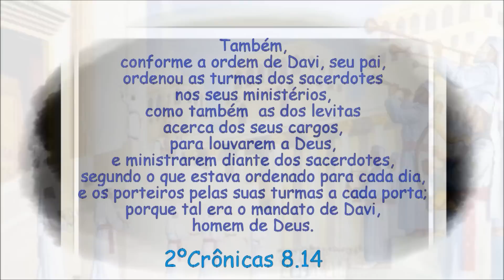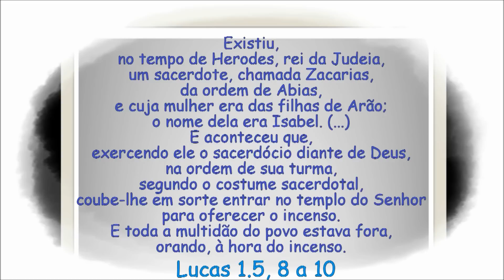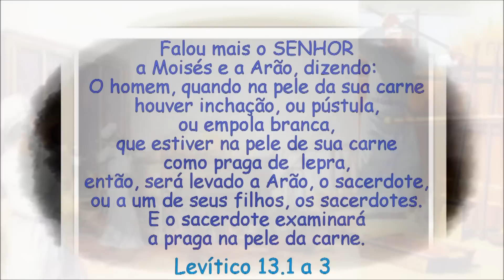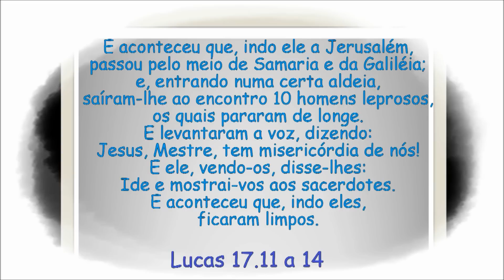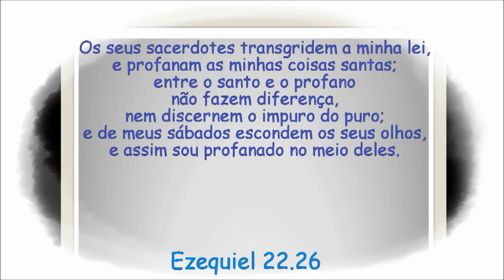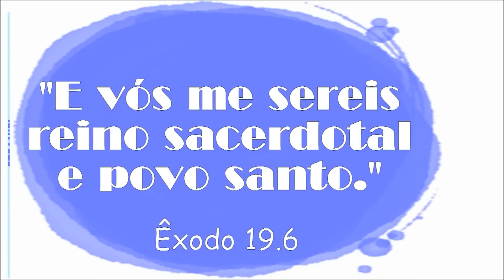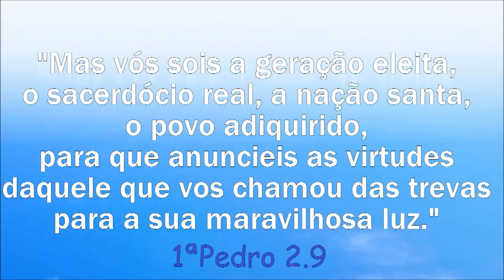OS SACERDOTES - suas funções no Velho e no Novo Testamento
O sacerdote era MEDIADOR entre Deus e o povo, oferecendo sacrifícios e orando em seu favor. No Antigo Testamento o sacerdote era um descendente de Arão, separado para servir no Tabernáculo e depois no Templo de Jerusalém.
No Novo Testamento todos os cristãos são sacerdotes:
"Àquele que nos ama, e em seu sangue nos lavou dos nossos pecados, e nos fez reis e sacerdotes para Deus e seu Pai, a ele, glória e poder para todo o sempre. Amém." (Apocalipse 1.6)

*Linhagem sacerdotal e real
*As divisões em turmas dos sacerdotes
*O sacerdote Zacarias e sua esposa Isabel
*As funções do sacerdote
*Queimando o incenso no altar no Santo Lugar
*Preparando os sacrifícios
*Queimando os sacrifícios no Altar
*Ensinando a Lei para o povo
*Alguns sacerdotes não eram fiéis a Deus
*Ezequiel: profeta e sacerdote
*Israel: uma nação de sacerdotes
*Igreja: uma missão como a dos sacerdotes

Qual é a função do sacerdote?
Eles representam o povo diante de Deus, eles oferecem sacrifícios – e de animais, cereais e incenso – em favor do povo.

O que é um sacerdote na Bíblia?
No Antigo Testamento os sacerdotes pertenciam a duas ordens. A primeira ordem era a tribo de Levi e a outra era a de Melquisedeque, a qual tem origem desconhecida.

QUEM ERA O SACERDOTE: No Antigo Testamento, o descendente de ARÃO separado para servir como oficiante no culto realizado primeiro no TABERNÁCULO e depois no TEMPLO. O sacerdote era MEDIADOR entre Deus e o povo, oferecendo SACRIFÍCIOS e orando em seu favor.

FONTES:
Fontes usadas neste vídeo:
⬇Ajude o canal adquirindo os livros que usei nas pesquisas através da minha loja na Amazon⬇

✔Bíblia Sagrada Letra Gigante - Couro bonded Preto: Almeida Revista e Atualizada (ARA)

✔BÍBLIA KINGSTONE

✔ENCICLOPÉDIA DA VIDA DE JESUS

✔NOVO COMENTÁRIO BÍBLICO (AT E NT)

CONFIRA TAMBÉM OS VÍDEOS SOBRE O SACERDÓCIO,
🔰TABERNÁCULO, TEMPLO E SINAGOGA🔰

MELQUISEDEQUE: Cristofania ou um sacerdote comum?

DIA DA EXPIAÇÃO e o sacrifício de JESUS CRISTO

TABERNÁCULO e CRISTO - tudo no tabernáculo aponta para Jesus Cristo

TABERNÁCULO  E Suas Mobílias

TEMPLO DE EZEQUIEL | O TEMPLO MILENAR visto pelo profeta e sacerdote Ezequiel

COMO ERA FEITO OS SACRIFÍCIOS DO AT? | As 5 principais ofertas do livro de Levítico

Como os pecados eram perdoados no Velho Testamento? AS TAREFAS DO SUMO SACERDOTE

OS LEVITAS na divisão das 12 tribos de Israel

Vestes sacerdotais e o URIM E TUMIM - os significados para nós hoje

O QUE É SINAGOGA?  quando, onde e por que surgiram as sinagogas?

TEMPLO DE ZOROBABEL -  o 2º templo de Jerusalém

TABERNÁCULO e a ARCA DA ALIANÇA   o que eles significam hoje para nós?

ARCA DA ALIANÇA | Qual a semelhança entre ela e a cruz de Cristo?

REI SALOMÃO e o templo de Jerusalém | Confira como foi construção do templo de Salomão em Jerusalém

CURIOSIDADE: o Templo de Jerusalém na época de Jesus e dos apóstolos

Carmen Marioni:
teóloga formada pelo EETAD
bacharel em teologia formada pelo ESTJP